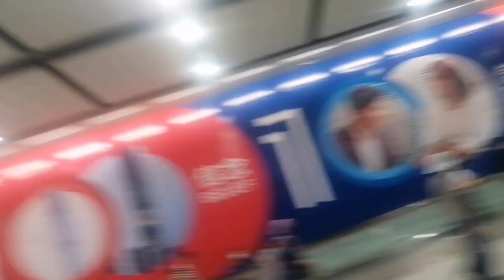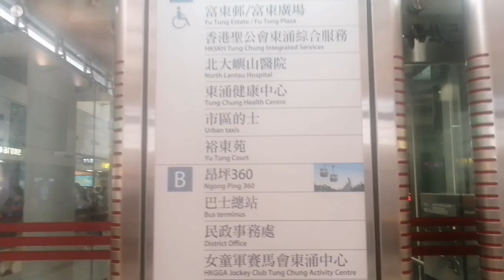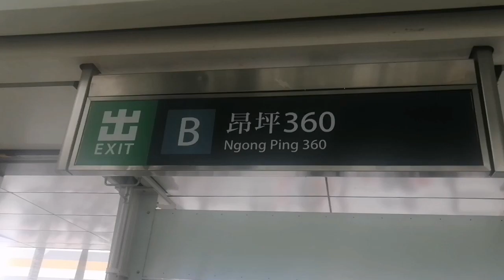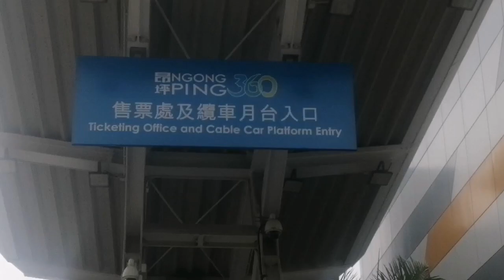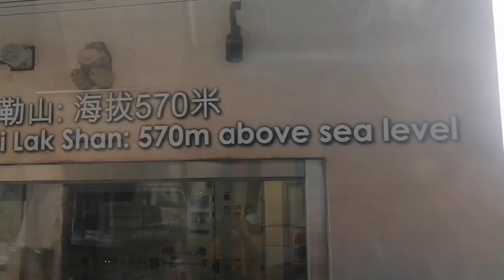360 NGONG PING CABLE CAR FROM TUNG TSUNG GOING TO BIG BUDDHA.